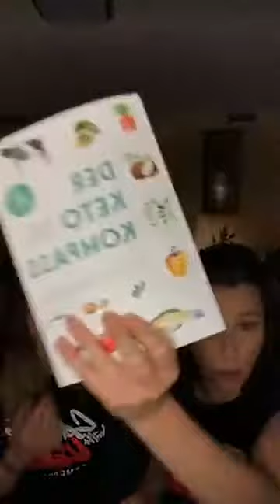brobroandbuddy - Die Milchschnitte, wer kennt Sie nicht!!! - live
Milchschnitte
Biscuit:
4 Eier
50 g Erythrit
65 g Mandelmehl
3 EL Backkakao (40g)
15 ml Wasser
10g Backpulver
Füllung
200 g Mascarpone
250 g Sahnequark
100g Erythrit
Vanille
5 EL Zitronensaft
5 EL Orangensaft
10g Agar Agar

Vanilla Sky-Füllung
200 g Mascarpone
250 g Sahnequark
1 Stk Vanilla Sky
50g Erythrit
5 EL Zitronensaft
5 EL Orangensaft
10g Agar Agar
The Biscuit
Den Backofen auf 180°C Heissluft vorheizen.
Die Eier mit 1 Prise Salz schlagen, dann Erythrit zugeben und schaumig
Anschließend Mandelmehl, Kakao, Wasser und Backpulver dazugeben und zu einem glatten Teig verrühren.
Den Teig auf ein mit Backpapier ausgelegtes Blech geben, etwa 1cm dick verteilen und glatt streichen.
Das Blech für 14 Minuten im Ofen backen.
Anschließend vollständig abkühlen lassen.
The Creme
In der Zwischenzeit wird die Creme-Füllung vorbereitet, dafür die Mascarpone und den Sahnequark mit dem Erythrit verrühren, bis eine glatte Creme entsteht.
Das Agar Agar im Saft der Zitrusfrüchte, unterständigem rühren 3 min aufkochen.
Nun 1 EL der Quarkmasse zum Agar Agar geben und sofort gründlich unterrühren. Noch einen Esslöffel der Masse dazu geben und unterrühren. (Somit wird die Agar Agar Masse abgekühlt)
Das Biskuit halbieren und die Creme auf einer bestreichen.
Nun die zweite Hälfte des Biscuits als Deckel oben draufsetzen. 2 Stunden im Kühlschrank ziehen lassen. Die Milchschnitte, wer kennt Sie nicht!!!
Bei uns jetzt mit Genuss ohne Reue!
3-KKK - Keto-Conversation, Keto-Küche und Köstlichkeiten
Viel Spass mit brobroandbuddy und unserem Gast Andrina Schnyder!